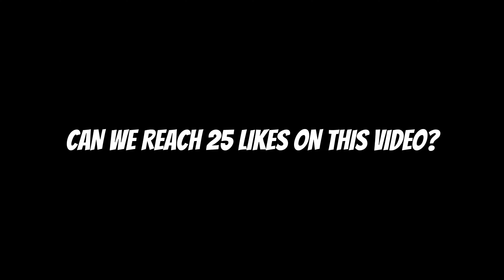TRY THIS LANCELOT NEW BEST BUILD AND EMBLEM SET IN 2022!! | ONE SHOT BUILD! (MUST WATCH)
It will help me a lot to grow 💗

You can be the winner :)

1. Like This Video

And Comment Something good about this video!

And you have high chance of winning free epic skin :)

* If you notice an issues about credits for a thumbnail/title/play/music, please message me.

Wants to play with me?

Recommended Lancelot Users - Demonal, Lancee Lott ,Ram SW and Jeje Adriel

in this video :

Lancelot Montage
Lancelot Best Momments
Lancelot Tiktok
Demonal Lancelot
Karltzy Lancelot
Kairi Lancelot
Albert Lancelot
Albert Ling
Lancelot Tiktok